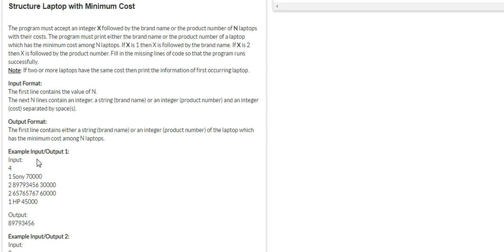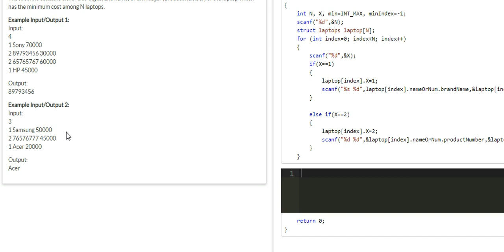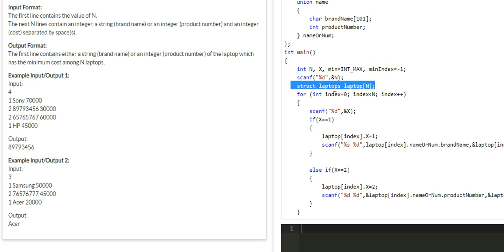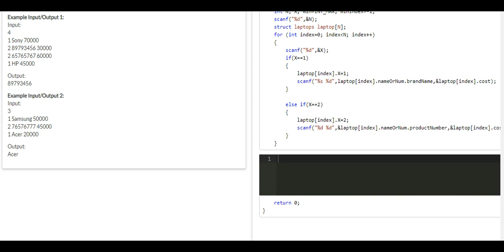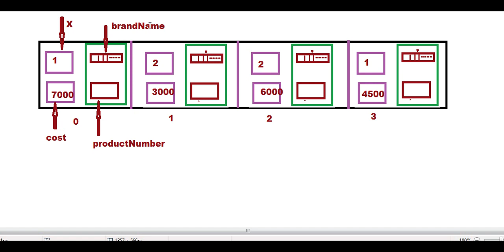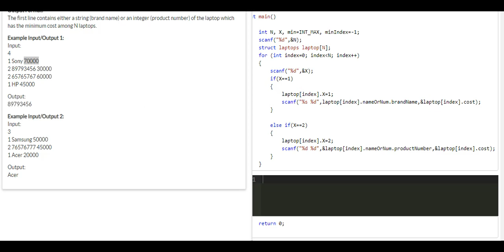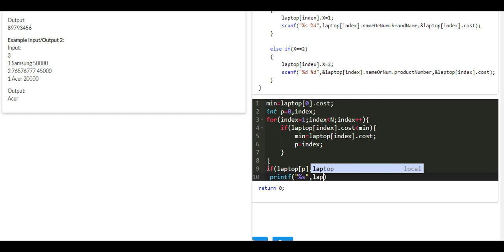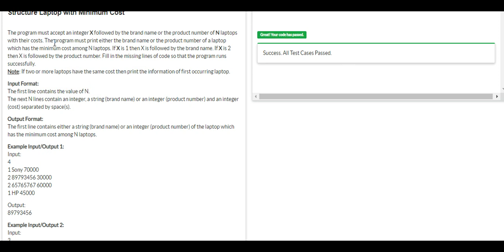problem solving 22 in c in hindi ( Best Structure and Union Example ever )|| TOP EXAMPLE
THANKS...for all ur support...